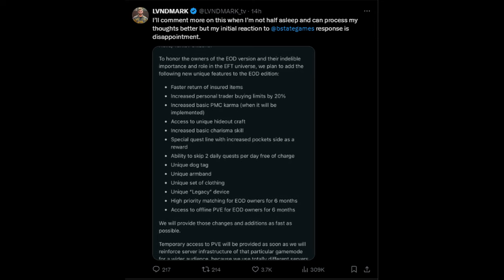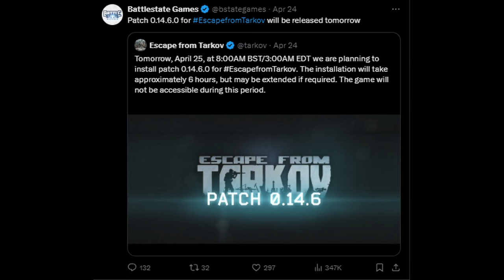Play Test, Mara Answers Breakdown Extraction shooter Gray Zone Warfare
we chat about last weeks play test for gray zone warfare, Fridays Round Table Talk with Mara where he answers a ton of questions and we go into why Gray Zone Warfare has a unique position regarding escape from tarkovs current drama.

If you have any Gaming clips and would like them to be in an up coming video send them to the address bellow.